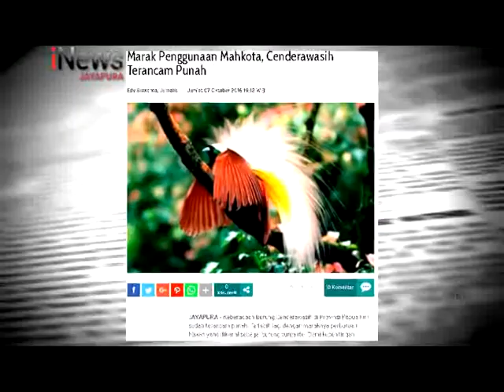PARA PARA KITA - SELAMATKAN BURUNG CENDERAWASIH Seg.1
Saksikan Kitong Pu Program Dialog "PARA PARA KITA" Setiap Hari Senin dan Kamis Pukul 11:00 s/d 12:00 WIT Hanya di iNews Jayapura